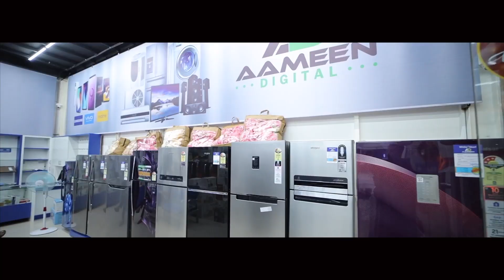BuildHUB | Kerala's One of the biggest building solutions hub | Trivandrum | 35,000 sq. ft.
ബിൽഡ്ഹബ്ബ് നിങ്ങൾക്കായി ഒരുക്കുന്നു...
ബിൾഡിംഗ് മെറ്റീരിയൽ ഏതുമാകട്ടെ എല്ലാം ഒരു കുടക്കീഴിൽ.
മികച്ച കമ്പനികളുടെ ബിൽഡിംഗ് പ്രോഡക്ടുകൾ മികവാർന്ന
വിലക്കുറവിൽ നിങ്ങൾക്കിനി സ്വന്തമാക്കാം ബിൽഡ്ഹബ്ബിലൂടെ.
Location : 16th mile stone, Thonnakkal, Thiruvananthapuram